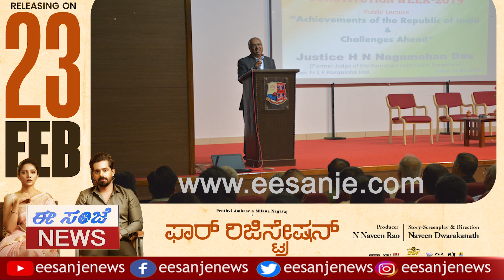LKG ಓದುವ ಹುಡುಗ ತೋಟದಲ್ಲಿ ಮಾಡಿದ್ದೇನು |EESanje News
LKG ಓದುವ ಹುಡುಗ ತೋಟದಲ್ಲಿ ಮಾಡಿದ್ದೇನು  ಈ ರೀತಿ ಆಗುತ್ತಾ ನೋಡಿ|EESanje News

No.1 Kannada Evening Newspaper Published From Karnataka